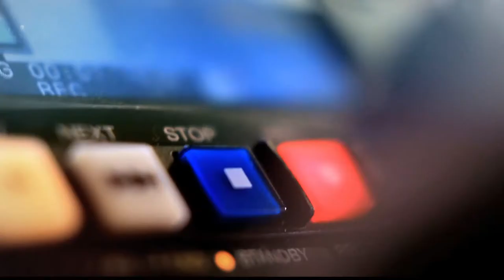Sergio Ignacio Soto en Punto de Giro [Programa Completo] Telemedellín